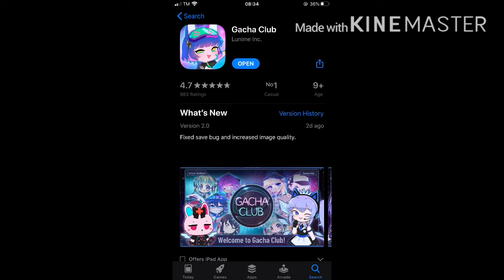Gacha club is now on iOS